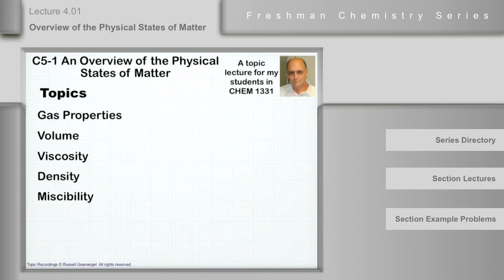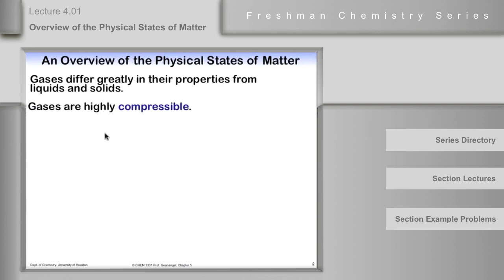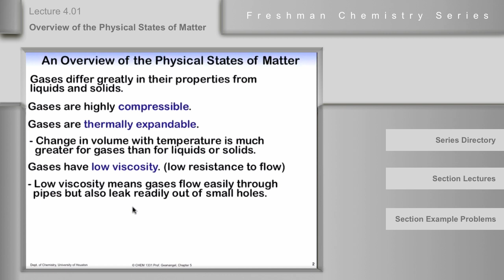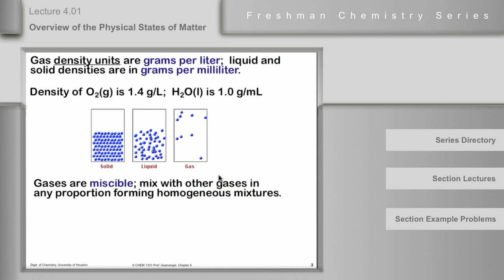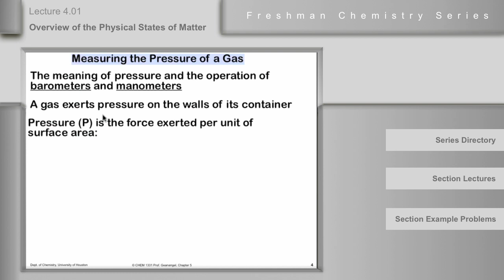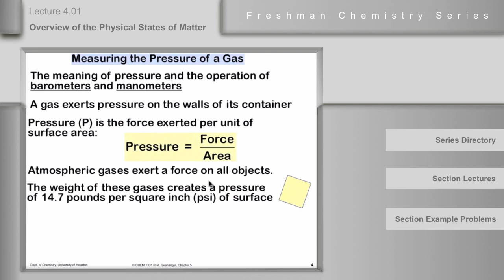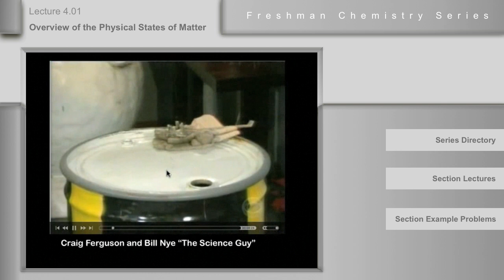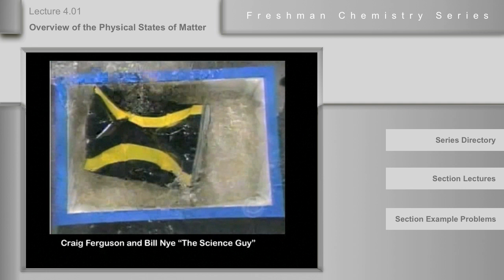Chemistry Help Lecture 4.01: An Overview of the Physical States of Matter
In this Chemistry Help Lecture video, Professor Geanangel discusses gas properties, volume, viscosity, density, and miscibility.